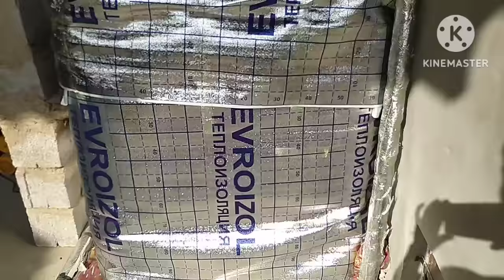Qishloq sharoitida Hammom (dush) Qurish Кишлок шароитида хаммом куриш Parelka Bathroom uy sharoitida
usta hizmati. 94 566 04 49
.                        Bizning shiyorimiz
 .             HALOLLIK FOYDADAN USTUN
@samatok @katyol @ paravoy @santexnik @atapleno @paravoy @radiator @hammom @sauna @parelka @parhona @banya @саматок @катйол @паравой @сантехник @атаплено @паравой @радиатор @хаммом @сауна @парелка @пархона @баня#hammom
@samatok @katyol @ paravoy @santexnik @atapleno @paravoy @radiator @hammom @sauna @parelka @parhona @banya @саматок @катйол @паравой @сантехник @атаплено @паравой @радиатор @хаммом @сауна @парелка @пархона @баня#hammom dush muhammadyusuf мухаммадюсуф kalods reklama sauna хаммом bochkа @хаммом @уй @кишлок_шароитида_хаммом_куриш